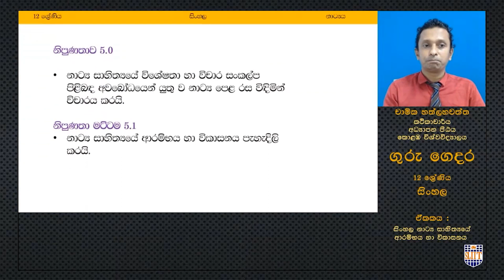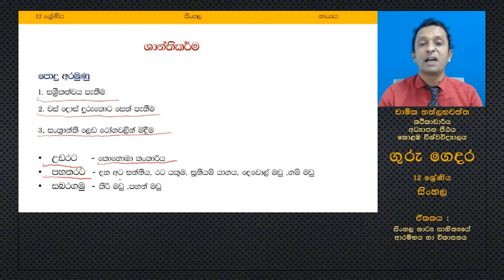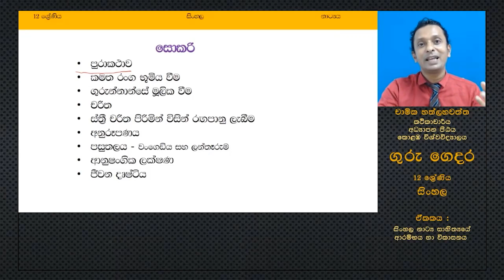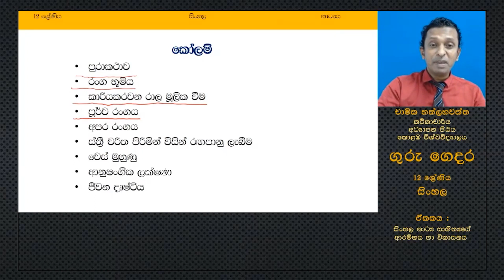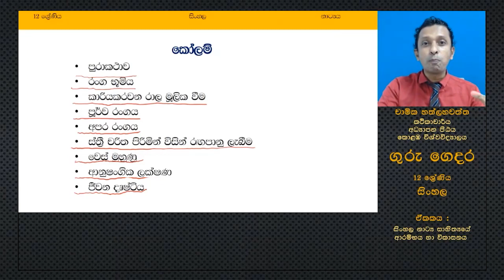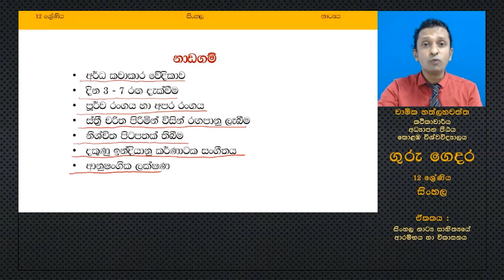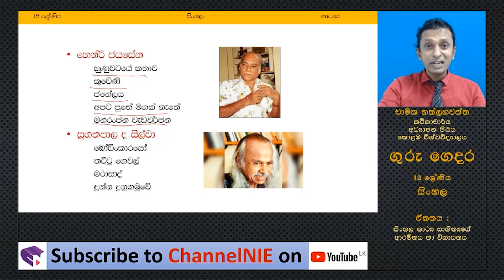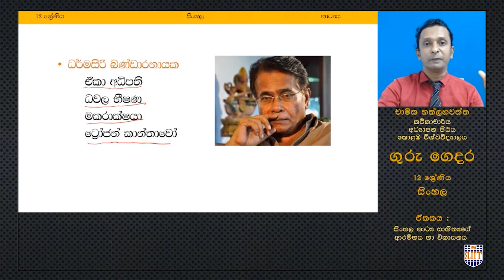සිංහල සාහිත්‍යයේ ආරමිභය හා විකාසනය - 13 ශ්‍රේණිය (සිංහල)